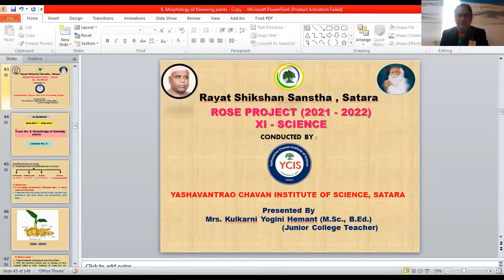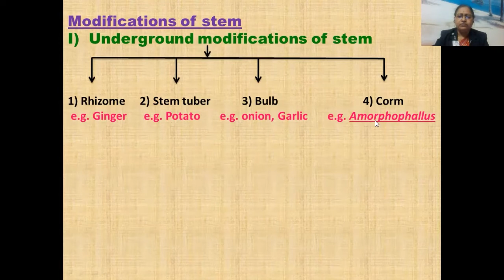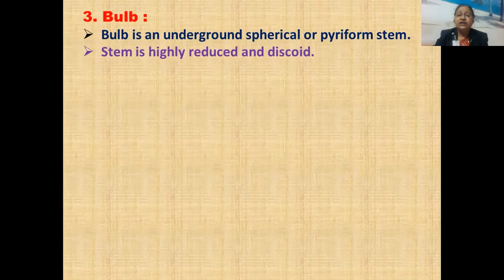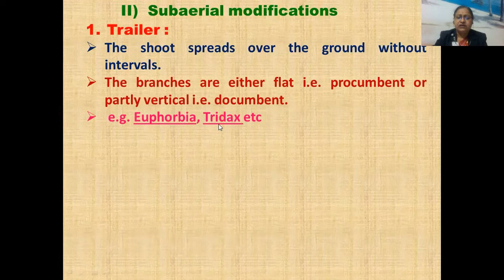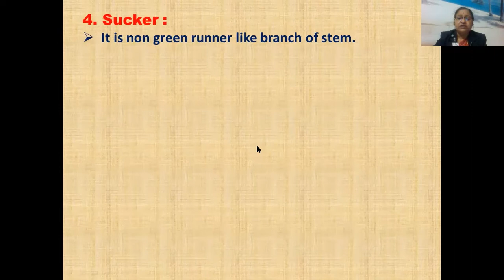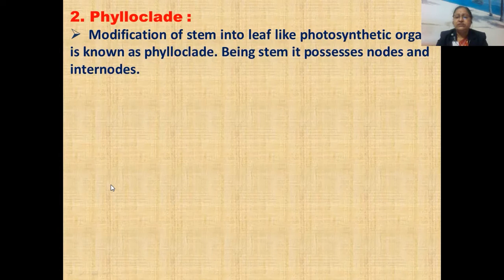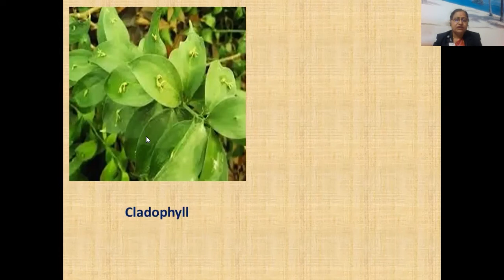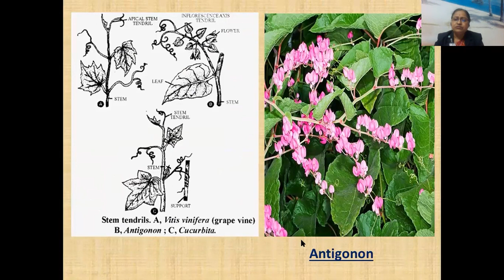9. Morphology of flowering plants(Y. H. Kulkarni) Lecture 3 Biology